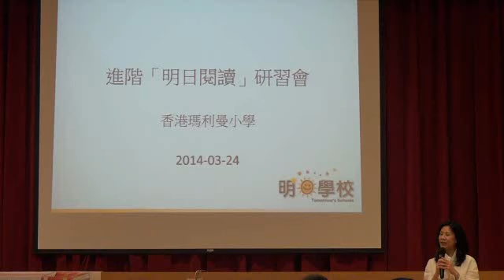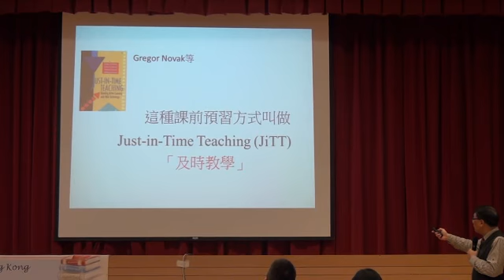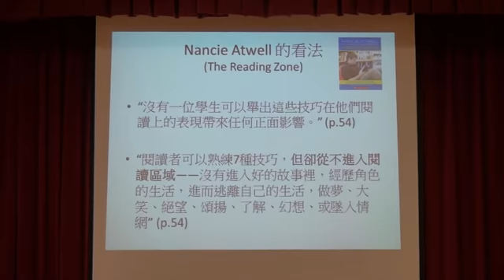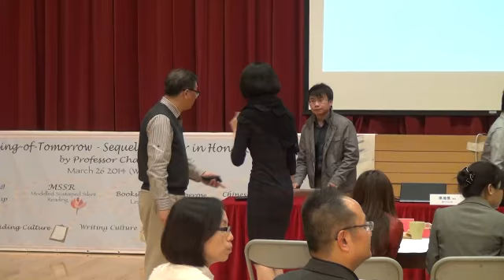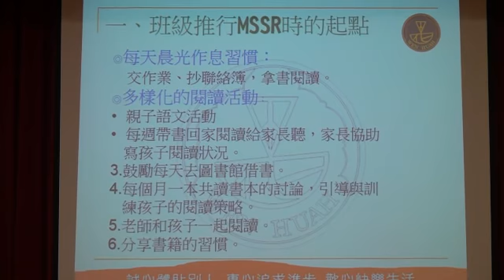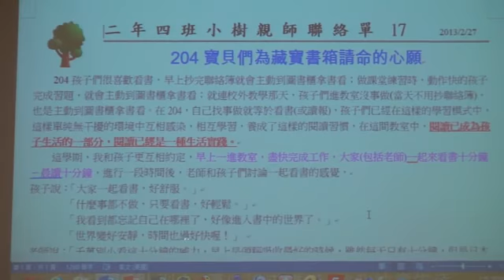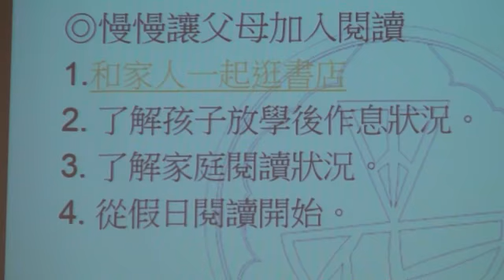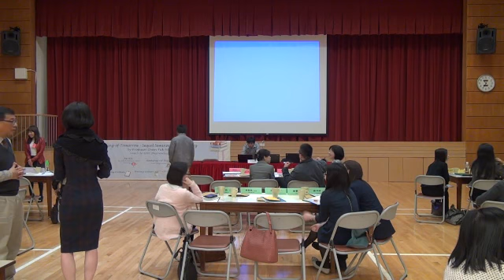Reading-of-Tomorrow Sequel Seminar 2014MAR26 Part 1 of 2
Professor CHAN Tak-Wai in Hong Kong